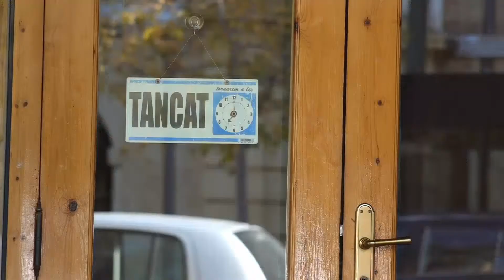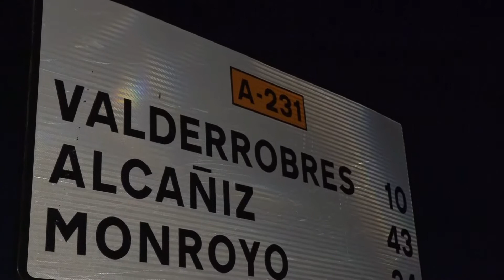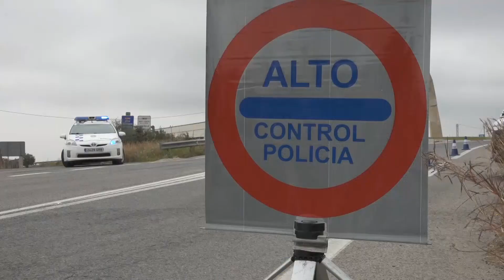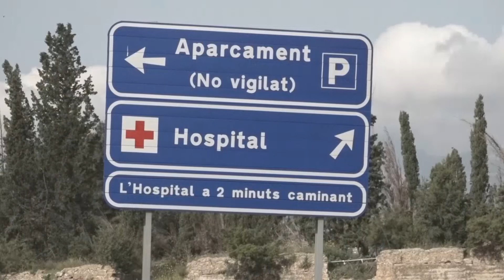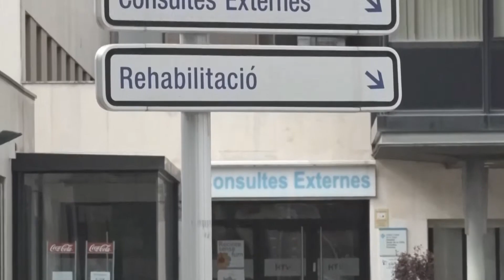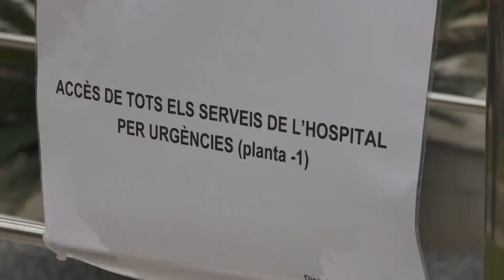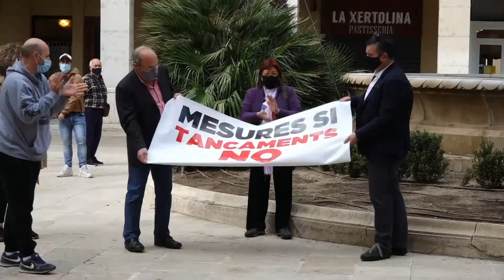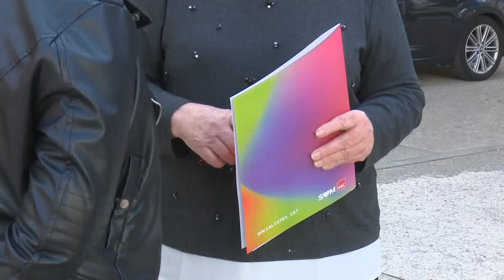L’Ebre Notícies Migdia - Dimecres 28 d’octubre